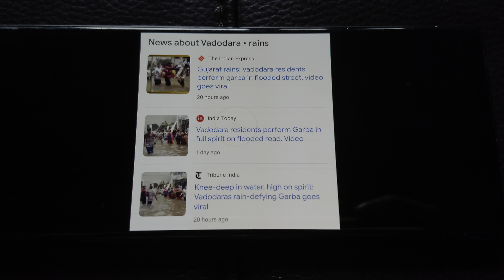vadodara 🇮🇳 India 🇮🇳 gujarat 📰 🗞 warning ⚠ monsoon rain rainfall ☔ write 📝